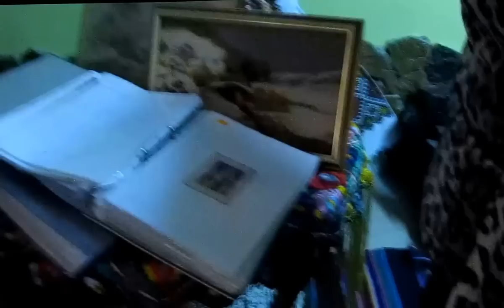Учасники обласного семінару завітали в музей вишивки Ганни Грушицької